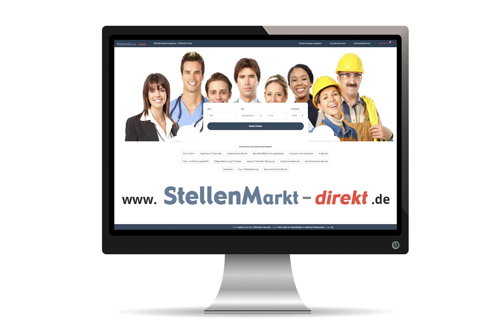Ingenieur (m/w/d) in Emmendingen, gesucht:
-Ingenieurbüro für Technische Gebäudeausrüstung

HEIZUNG-KLIMA-LÜFTUNG-SANITÄR

Wir brauchen Verstärkung
- Ingenieur I Bachelor (m/w/d)
- Meister I Techniker (m/w/d)
- Technischer Systemplaner  (m/w/d)

Bei uns finden sie ein professionelles und angenehmes Arbeitsumfeld
mit kurzen Entscheidungswegen und motivierten Kollegen.
Herr Becherer beantwortet ihre Fragen gerne in einem persönlichen
Gespräch und freut sich auf ihre Bewerbungsunterlagen.

IB BECHERER
Westend 17/1
79312 Emmendingen

Bild: Adobestock